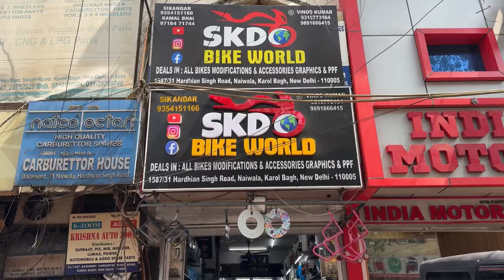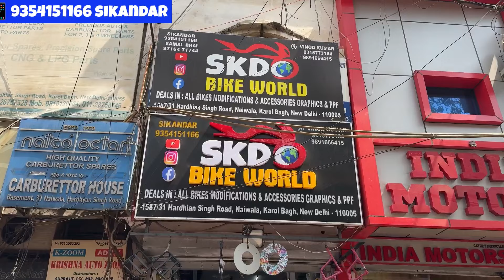MT15 Ka Jalwa Hai Bhai Kuch Bhi Kaho | MT-15 Modified | Mt 15 Sc project exhaust